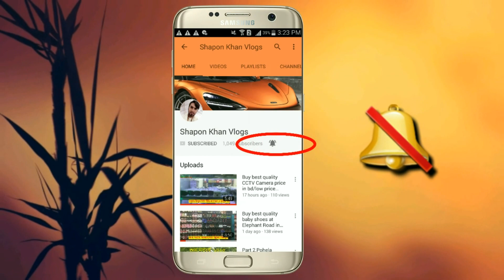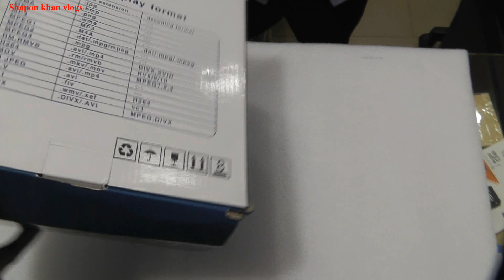Buy কম দামে দারুন ১টি Led Projector price in bd/projector price in dhaka bangladesh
Address:PC HOUSE
Multiplan center,Level=03,Shop=363
69-71,New Elephant Road,Dhaka-1205,Bangladesh